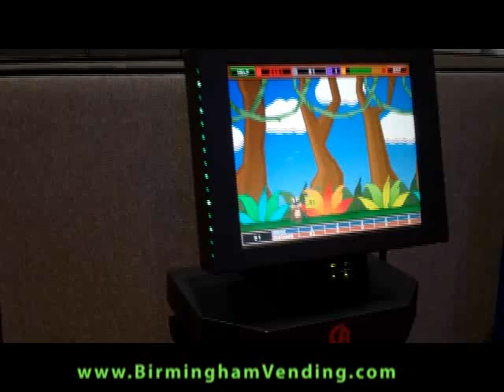Coastal Amusements Nexus Countertop by Birmingham Vending.flv